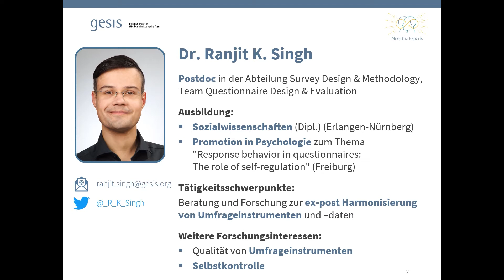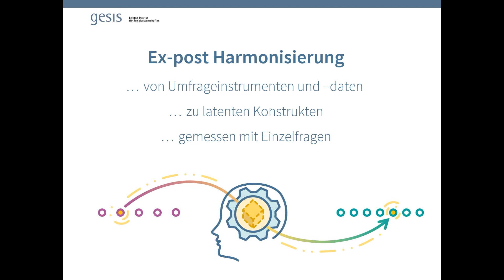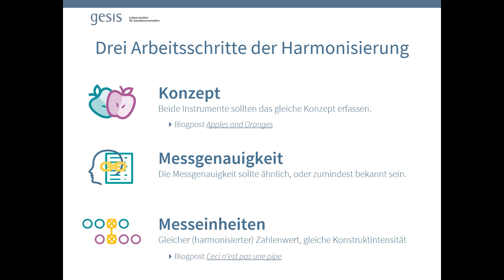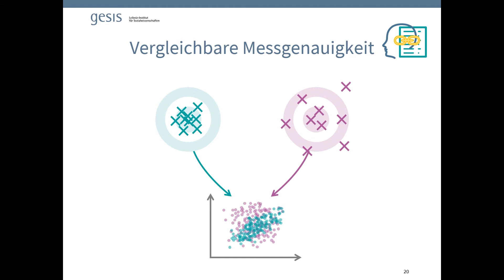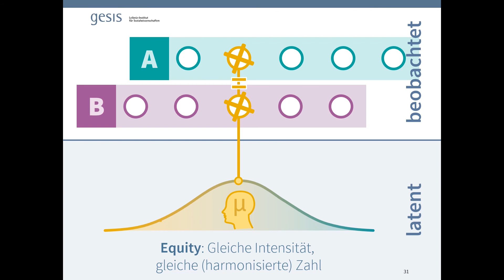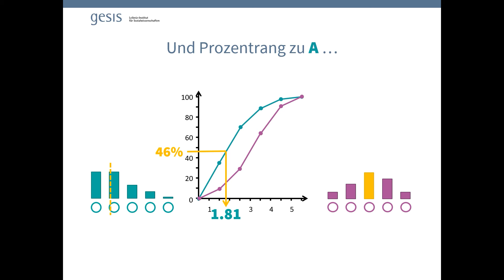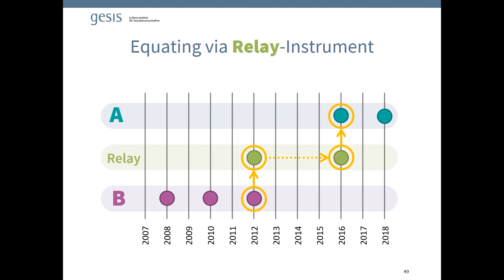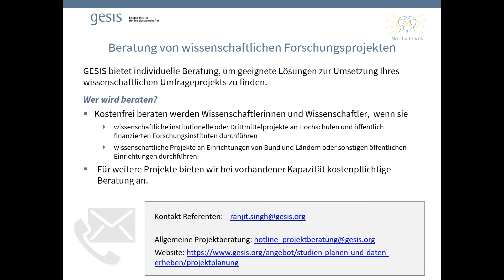Meet the Experts: Dr. Ranjit K. Singh: Effiziente Harmonisierung von Umfrageskalen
Verschiedene Umfragen wenden zur Messung der gleichen Konzepte oft unterschiedliche Fragen und Antwortformate an. Wenn Daten aus verschiedenen Umfragen verglichen oder kombiniert werden sollen, führt das zu Vergleichbarkeitsproblemen. Instrumente, die latente Konstrukte (wie Einstellungen, Werte oder Persönlichkeit) messen, sind hier besonders herausfordernd. Je nach Frageformulierung und Antwortskala können die gleichen Zahlenwerte eine völlig unterschiedliche Intensität des Konstrukts bedeuten. Eine effiziente und valide Möglichkeit dieses Problem zu beheben ist das sogenannte Test Equating aus der Psychometrie. Das vorgestellte Equating-Verfahren lässt sich sowohl auf Einzelfragen wie auch Mehr-Item-Skalen anwenden. Zudem lässt es sich größtenteils automatisieren, was gerade bei größeren Projekten und Variablenmengen wichtig ist. Vorgestellt werden die Grundidee, ein empirisches Beispiel und ein Beispiel effizienter Automatisierung.

Vortragender:
Dr. Ranjit K. Singh ist ein Postdoc in der Abteilung Survey Design and Methodology bei GESIS. Er praktiziert, erforscht und berät zur ex-post Harmonisierung von Umfrageinstrumenten und -daten. Weitere Forschungsinteressen sind die Qualität von Umfrageinstrumenten sowie Selbstkontrolle.